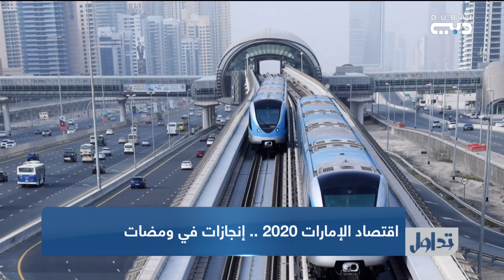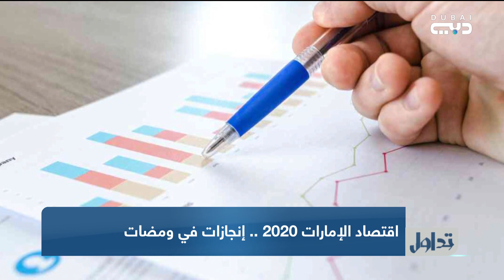تداول | اقتصاد الإمارات 2020 .. إنجازات في ومضات